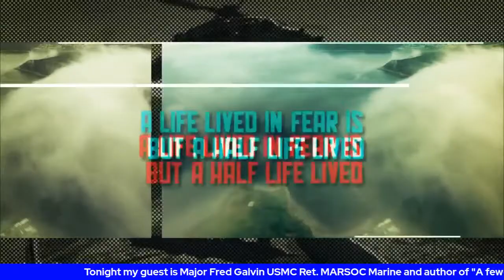S3E87 Miscarriage of Justice for Major Fred Galvin, Marine Corps MARSOC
There are times I really shake my head when it comes to “Taking care” of our Marines by senior leadership.  I was at Camp Lejeune before my deployment for Afghanistan in 08 when his trial was taking place and later exonerated.  What makes me so angry about this whole incident is the fact that they found him guilty of war crimes before even conducting a proper investigation. Then when they did one, the prosecutors were doing some really underhanded tactics to try and coerce a Marine to make a false statement against him or face having his mother and sister deported back to Mexico.  So much wrong about this tremendous Marine.  If you haven’t heard about his case, I hope this brings some light on the subject.  He has a new book coming out about his case…”A few Bad Men”

If you have time tonight, come join us as we talk about his ordeal.  As always, if you enjoy my content, please hit the like button for the Facebook page “Tall Tales with Taco” and also on Youtube, “Tall Tales with Taco Bell” subscribe as you never know who I will have on.
Semper Fi Taco